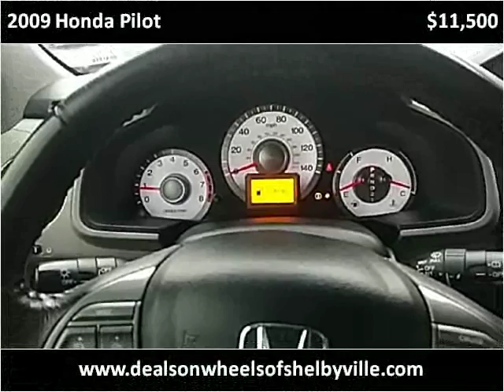2009 Honda Pilot Used Cars Shelbyville TN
This 2009 Honda Pilot is available from Deals On Wheels.